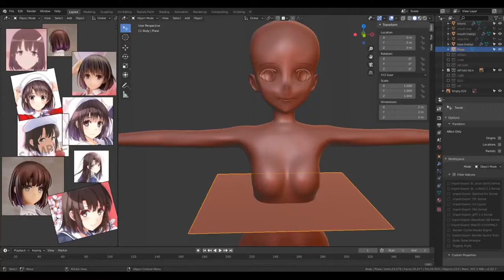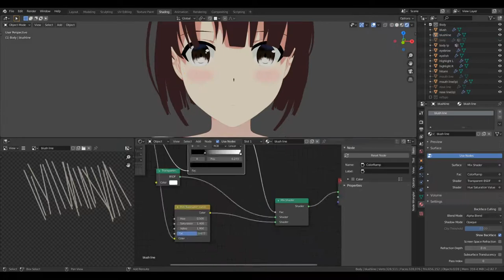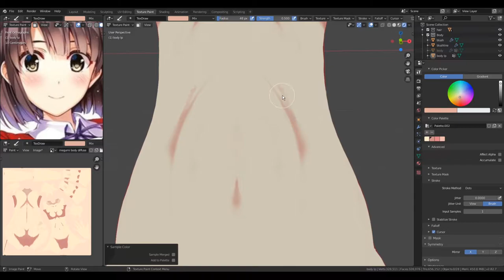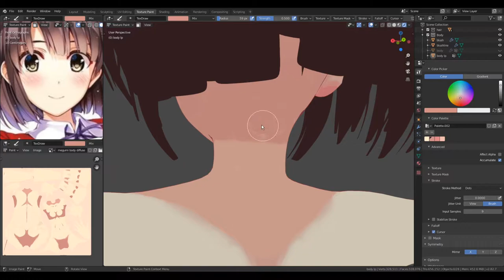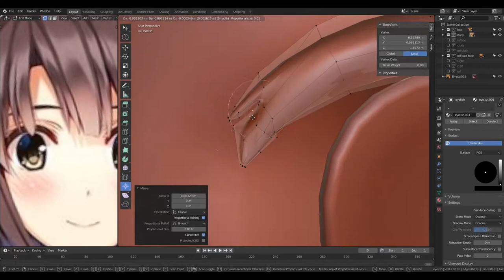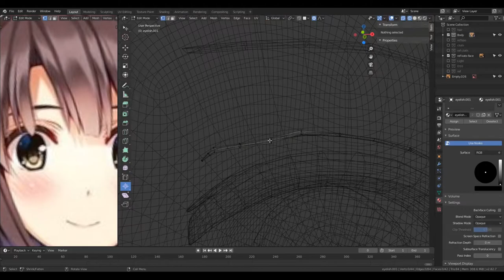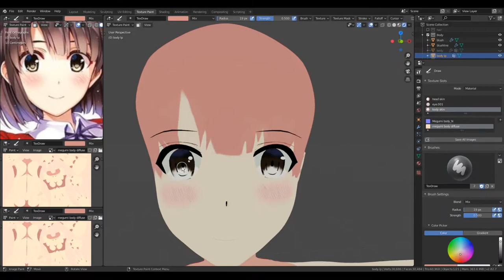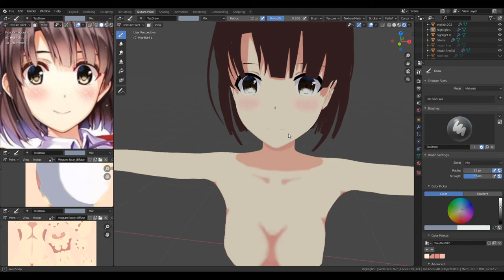Anime Character Modeling Day 24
practice modeling - day 24

[Timelapse 12x]
-Note
I'm gonna paint pupils as new and hairs next video

-Song used
00:00 - You've Broken My Heart / ONE OK ROCK

04:53 - 夜にしか咲かない満月 (Yoru Ni Shika Sakanai Mangetsu) / ONE OK ROCK

I do not own references
where i get:
image of 冴えない彼女の育てかた♭ episode 11
image of 冴えない彼女の育てかた Fine 加藤恵 出会いの服Ver. 1/7 (figure)
image of アクシアキャンバスアートシリーズNo.002 冴えない彼女の育てかた 「加藤恵」 原作版Part.1 (キャラクターグッズ) (Axia Canvas Art Series No.002 Saekano: How to Raise a Boring Girlfriend [Megumi Kato] Original Ver. Part.1) - drawn by Fumiaki Maruto, Kurehito Misaki/Kadokawa
image of Android app (MAIN HEROINE KATO MEGUMI)
image of 【私を誰もがうらやむような幸せなヒロインにしてね？】1/7スケール「加藤恵」(figure) - Good smile company
image of the movie 冴えない彼女の育てかた Fine Promotional Poster
image of Character Image Song Megumi Kato (Album Cover image)
image of 冴えない彼女の育てかた 原作版 加藤恵クッションカバー (キャラクターグッズ) - drawn by Fumiaki Maruto, Kurehito Misaki/Kadokawa Fujimishobo/Saenai Production Committee

I don't earn any money from this and I never sell this 3d model.